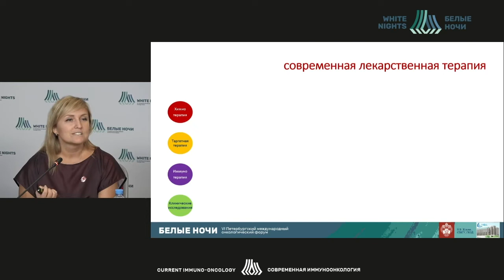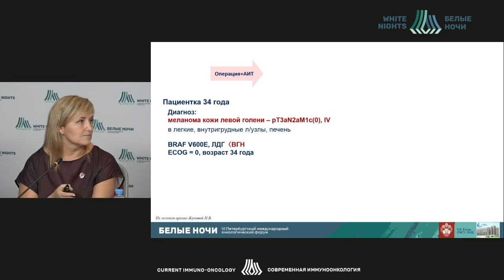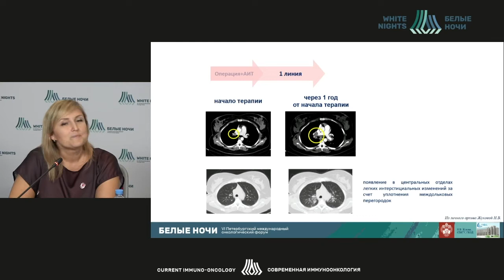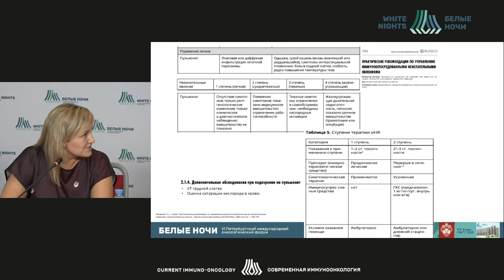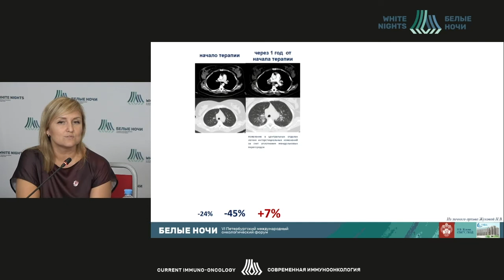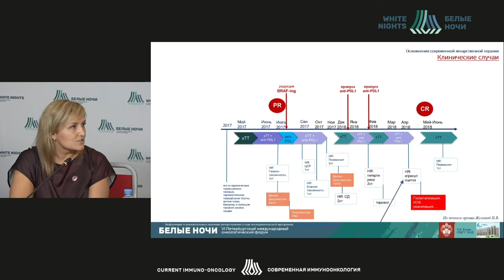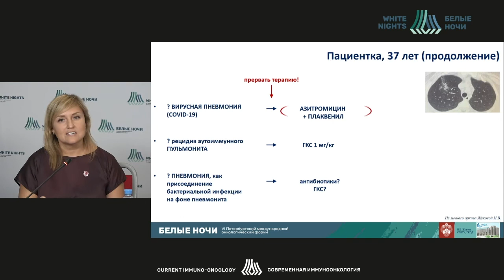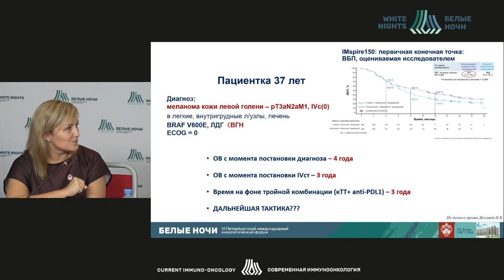Осложнения современной лекарственной терапии: Клинические случаи (Жукова Н.В.)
Жукова Наталия Владимировна - врач-онколог химиотерапевтического отделения СПб ГБУЗ ГКОД, ассистент кафедры онкологии Медицинского факультета СПБГУ, к.м.н., Санкт-Петербург